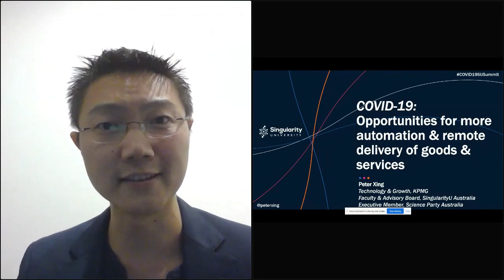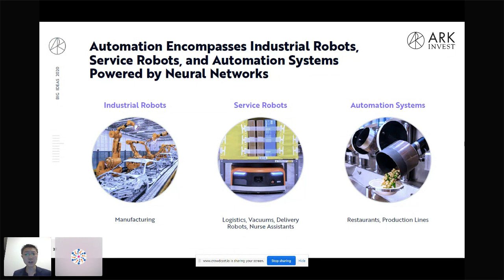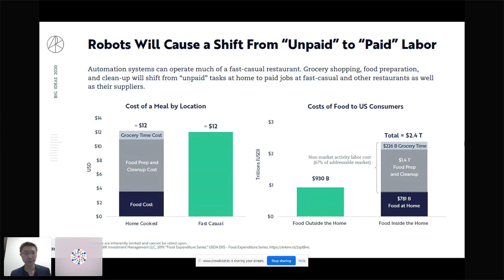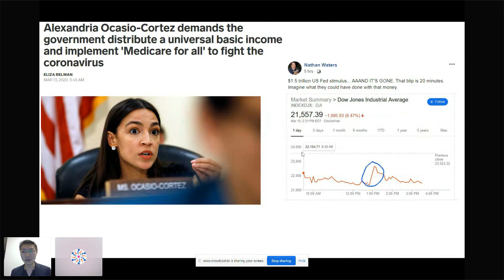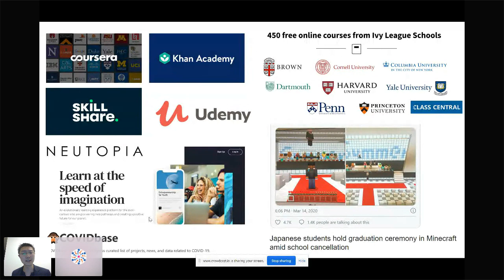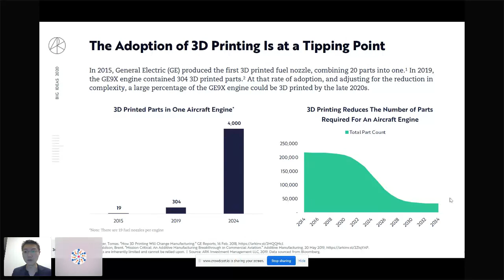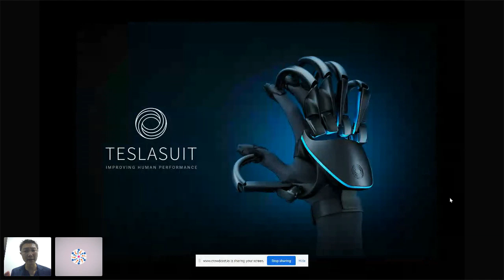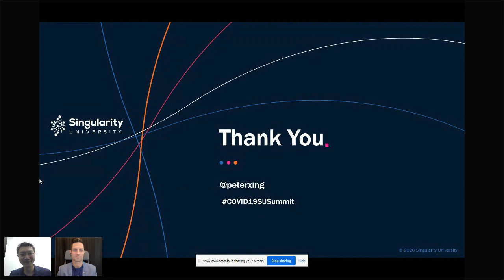Opportunities for more automation and remote delivery of goods and services | Peter Xing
Singularity University is fortunate to have access to the world’s leading experts in health and medicine, technology, society, and impact.

We’re hosting a three-day virtual summit that will leverage this brain trust to share facts, facilitate discussion, answer questions, and address your concerns around COVID-19—as well as the impact of outbreaks, epidemics, and pandemics—in a measured and thoughtful way.

This event is free and open to everyone. We will humanize what is happening, share practical steps you can take to manage fear and uncertainty surrounding your health and work, and uncover strategies for adapting to future challenges like COVID-19, as well as the long-term impacts they have on society.